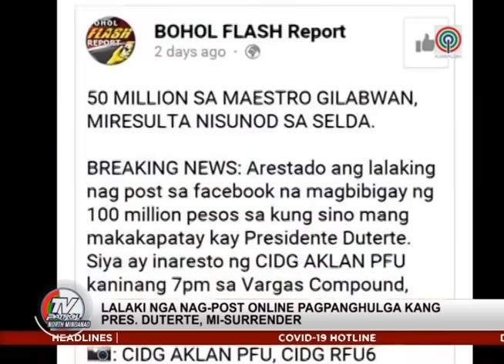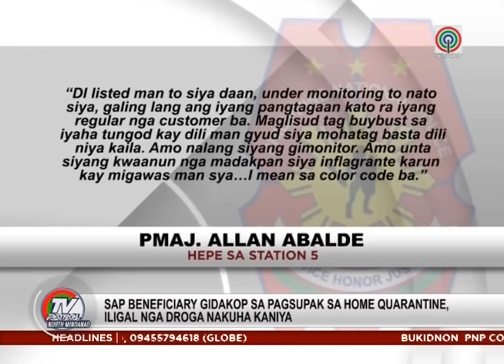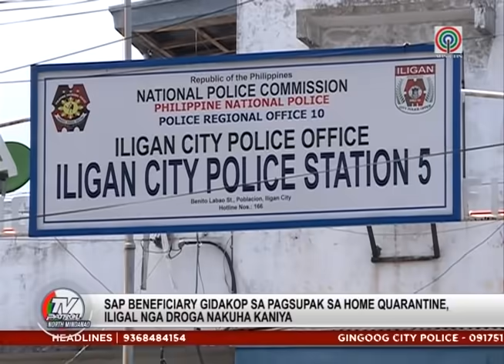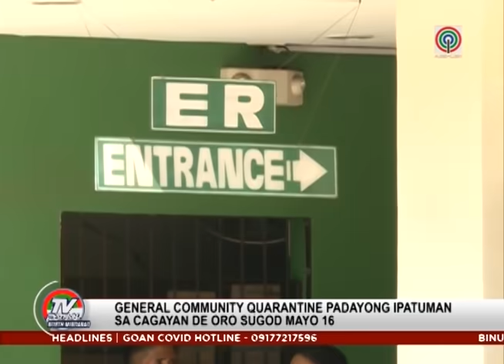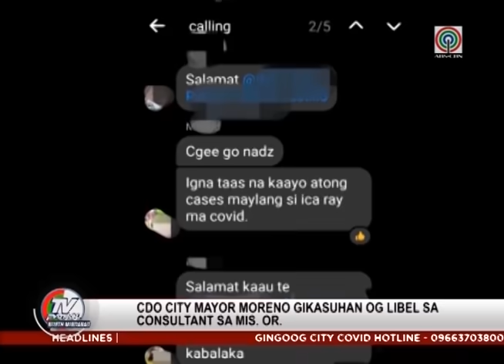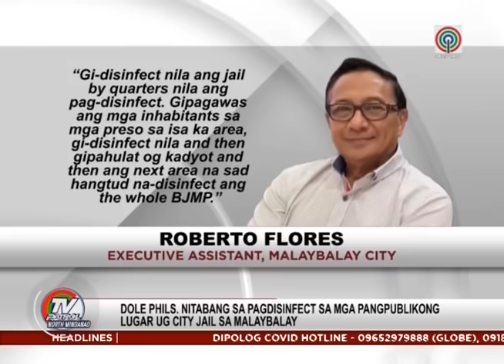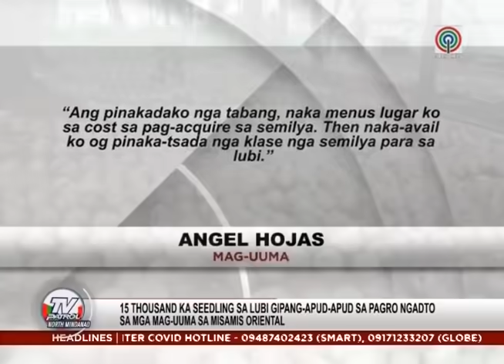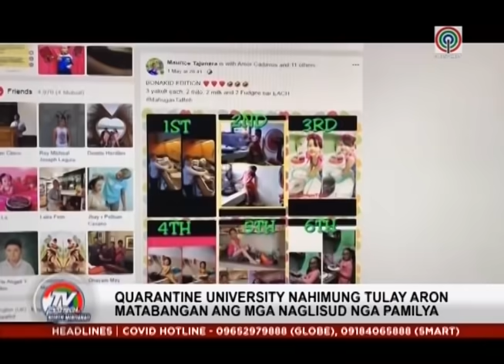TV Patrol North Mindanao - May 15, 2020